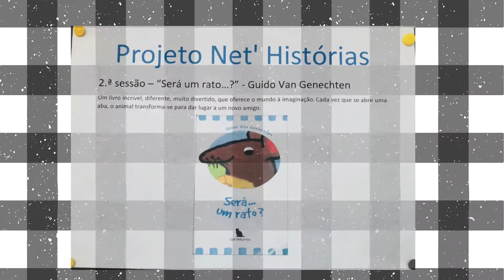Net' Históri@s | 2 Sessão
Será...um rato? Guido Van Genechten